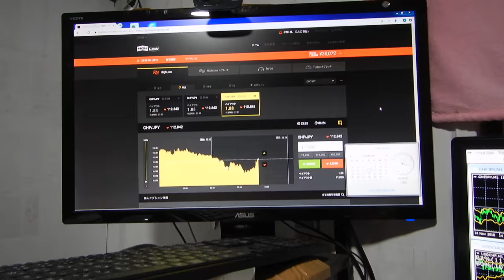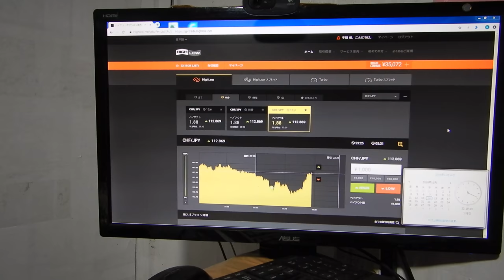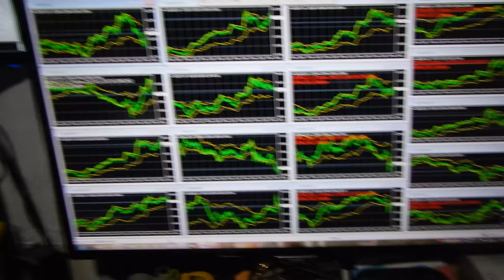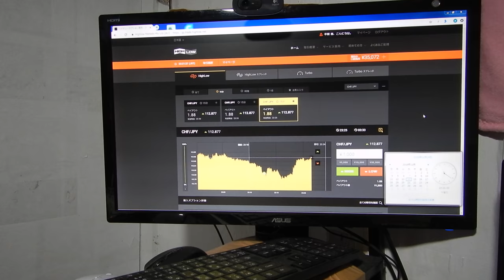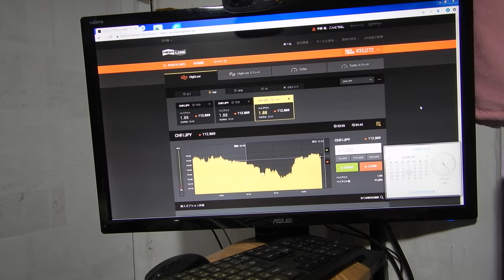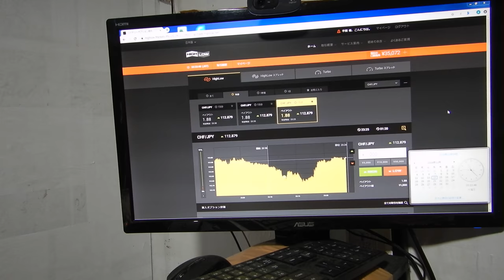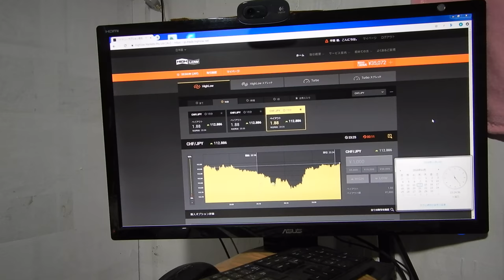36952円、バイナリーオプションのスペシャリストが教える投資勉強教材。